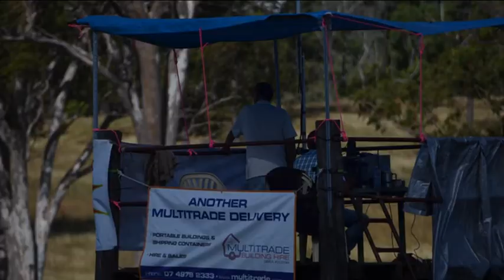The Old Station Fly in and Heritage Show Raglan Qld slideshow only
A SLIDE SHOW FOR QUICK PREVIEW:

The Old Station Fly In and Heritage Show annual event attracts visitors and aircraft from all over Australia and was not to be missed!

The two day event which has been held annually since 1989 never fails to impress, and will include: heritage machinery, aircraft, truck show and tractor pulling, joy flights, fashion parade and entertainment for the kids.

Spectator's enjoyed air displays by special guest Matt Hall, who attended the event as the keynote speaker for a special Friday night dinner. Don't miss out next year! Here is a preview from this year's event 2014. Don't forget to check out the "Slide-show" too!!